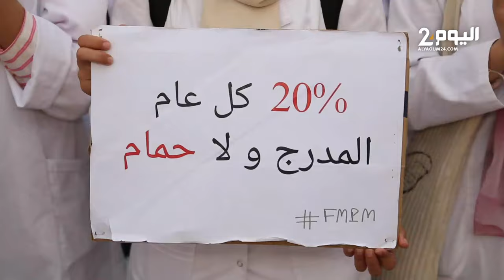احتجاجات حاشدة وكبيرة لطلبة الطب و الصيدلة و طب الأسنان بمراكش